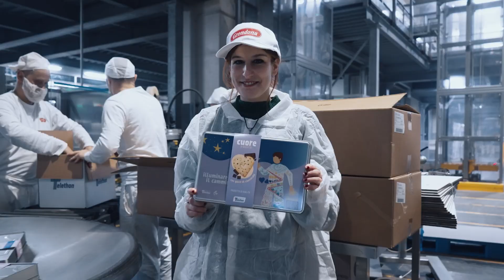I volontari di Fondazione Telethon in visita al biscottificio Grondona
Alla scoperta dell'ingrediente segreto che trasforma i biscotti in Biscotti di Cuore per la ricerca